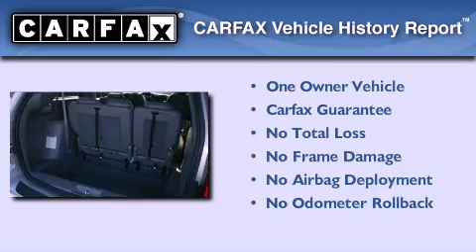2005 Dodge Grand Caravan Indianapolis IN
We have been honored to serve the Anderson IN area , we promise that your experience at our dealership will exceed your expectations !

 Year : 2005
 Make : Dodge
 Model : Grand Caravan
 Engine : 3.8L 6 Cyl. Fuel Injected
 Trans . : Automatic
 Exterior : Brilliant Silver Metallic
 Miles : 112,014

 Stock : 755379A

 2109 East 53rd St.